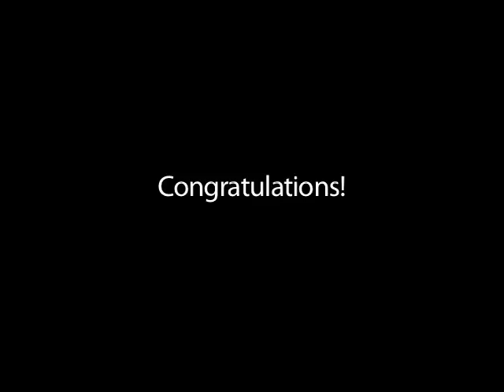Carpenter Kinder Graduation_HQ 2010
A higher resolution version of Carpenter Avenue Elementary Kindergarten Graduation for Mrs. Spector's Class